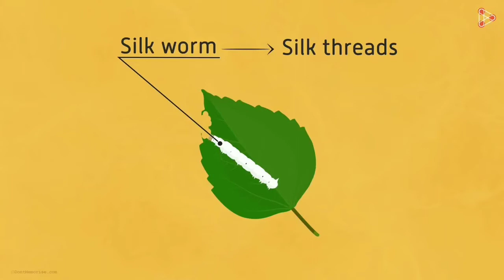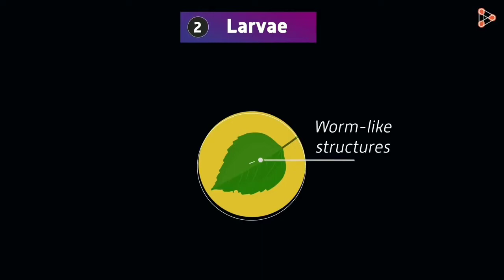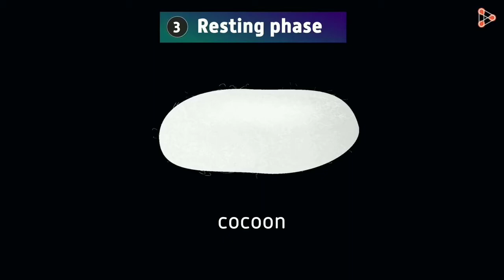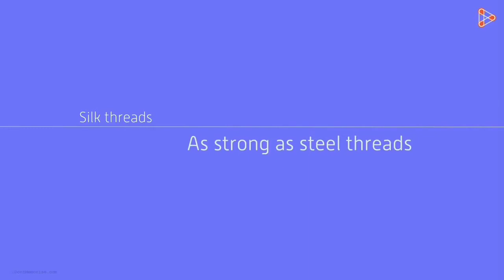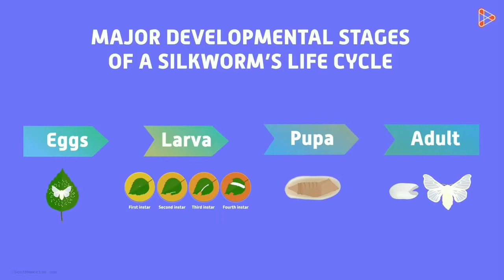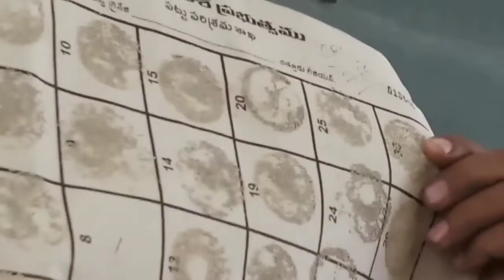Life cycle of silkworm and honey bee..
These videos are the compilations of other video.. these depicts the lifecycle of silkworm and the honey bee...